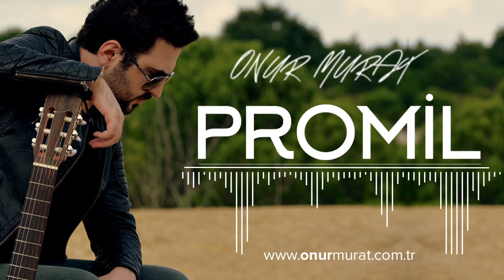Onur Murat - Promil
Şarkı Sözü : Yağdı bak yine yağmur
Gözlerimle yarışıyor
Gidişine sanma kalbim alışıyor
Sen günahlarını bana savur
Kalpte endorfin yaratıyor
Bilmiyorum bedenim kaç ihanetle savaşıyor
ister ona sor buna sor hissizlik
bu hasretin yaptığı densizlik
Her şekliyle bende sensizlik kalıyor
Kalpte promil promil yalnızlık
Açık ara hakim bir şanssızlık
Bana hep yaptığın bu haksızlık  koyuyor
Yağmurun arkası gelmez sandım ama her gidene ağlıyor
Bu yolların her birini tek tek  saydım hepsi sana çıkıyor
Yaptığın hatadan döndün sandım yürek her lafına kanıyor
Sen bu kalbi çok seversin sandım ama aşk tribe sokuyor

Düzenleme : Erman Tazegül